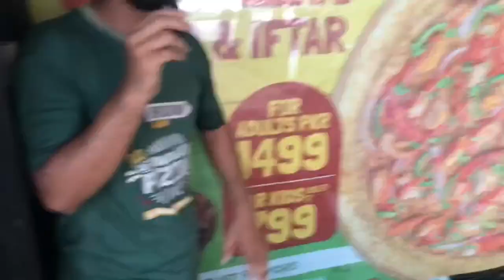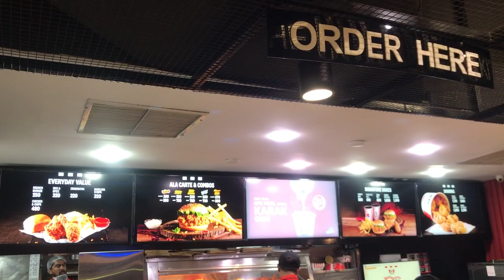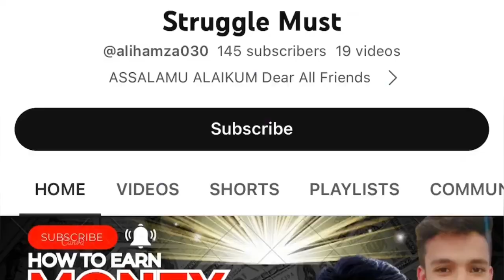Kfc Joined Broadway Pizza Left | Must Watch New Job Story | Struggle Must Vlogs With Ali Hamza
ASSALAMU ALAIKUM Dear All Friends
Welcome To The My struggle Must Vlogs Channel
This Video About my Previous and new job story
lots of fun and entertainment must watch this video
My self Ali Hamza From Karachi City
This is best vlog And singing channel
Come and Enjoy your YouTube videos To my channel
Thank You All Viewers and YouTube Family Members :)